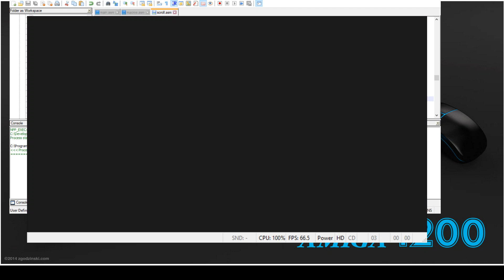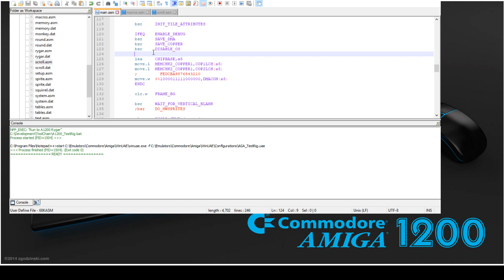Blitter Timing - Pri vs NoPri